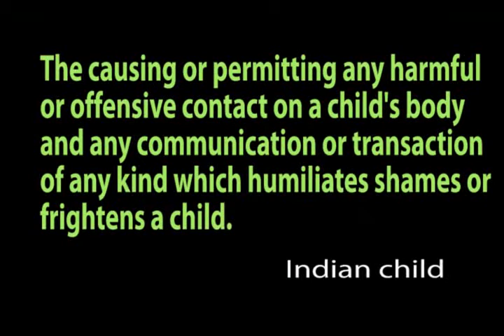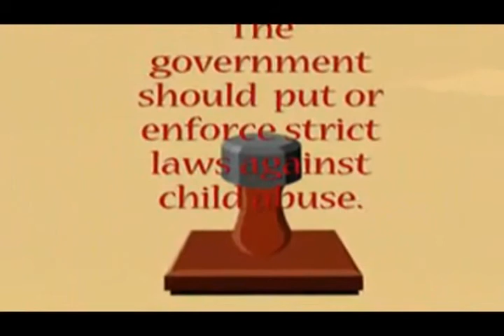Child Abuse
This media talks about the different aspects concerning the social issue of child abuse. It looks at aspects like the forms, causes, effects and solutions to child abuse. It mainly focuses in the direction of discouraging child abuse in the community.